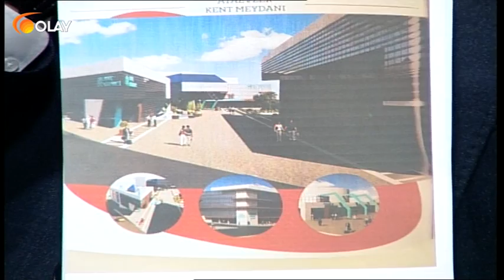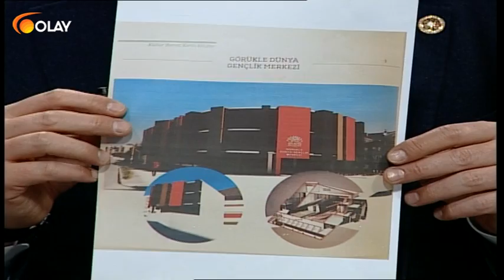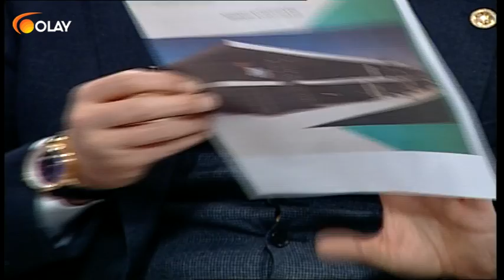Olay'ın İçinden - 12-03-2019